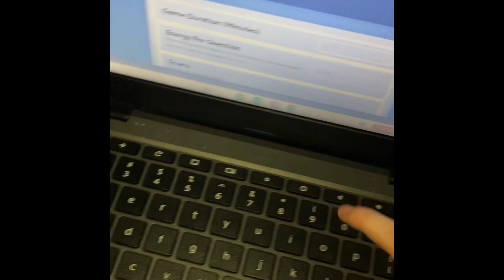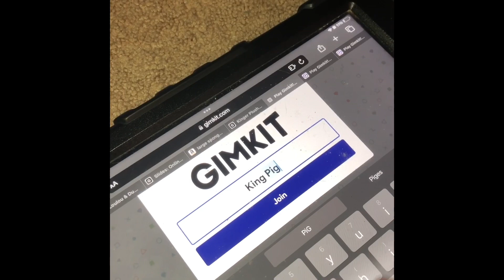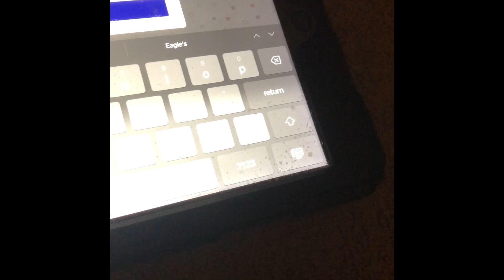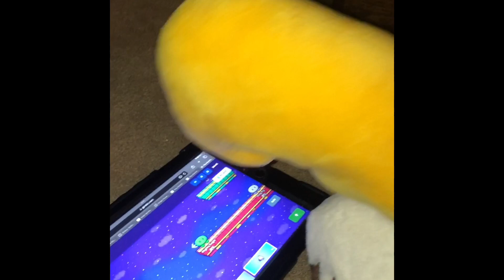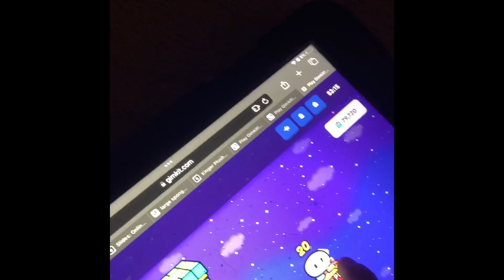Bad Piggies Tales: The Pigs Play Gimkit!